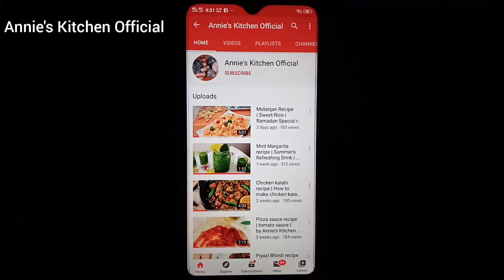Masala Maggie | Masala Noodles by Annie's Kitchen Official 🍝